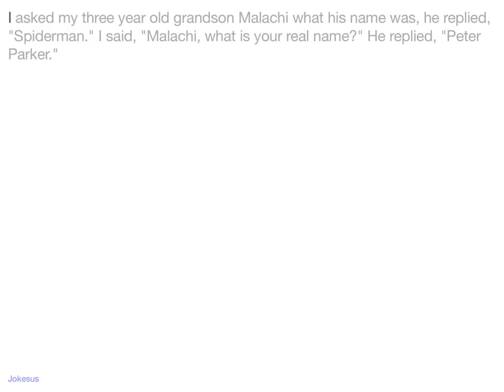Jokes - I asked my three year old grandson Malachi what his name was, he replied, "Spiderman." I sai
Joke :
I asked my three year old grandson Malachi what his name was, he replied, "Spiderman." I said, "Malachi, what is your real name?" He replied, "Peter Parker."